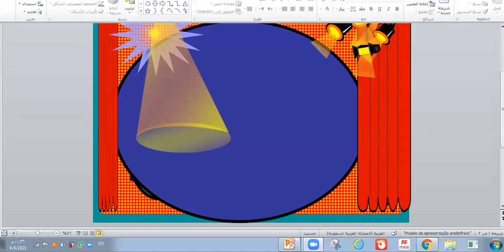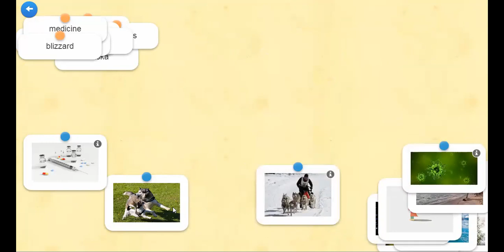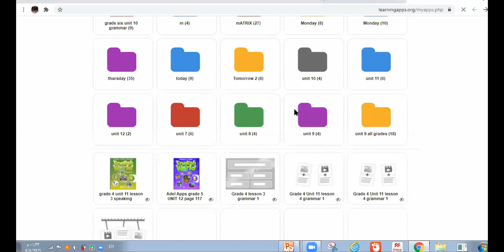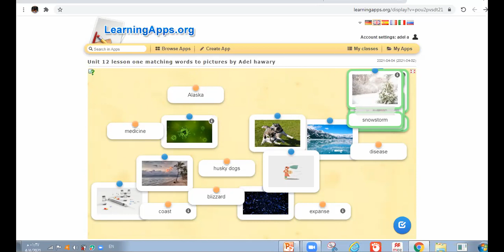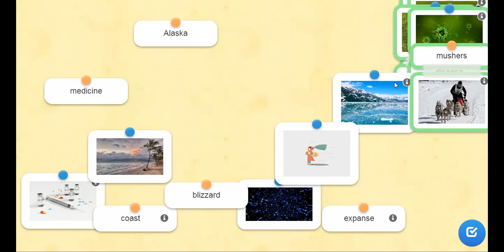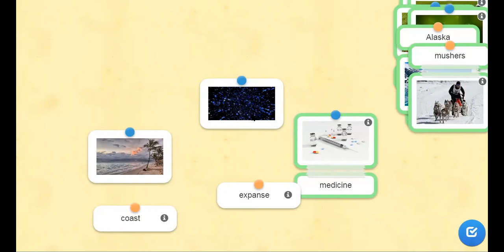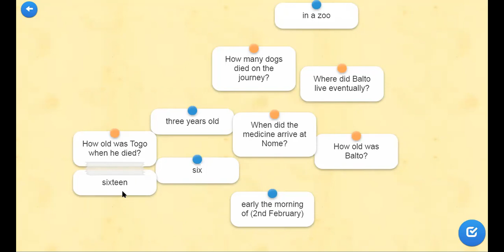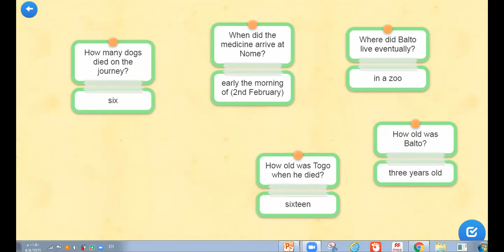grade 5 unit 12 lesson 1